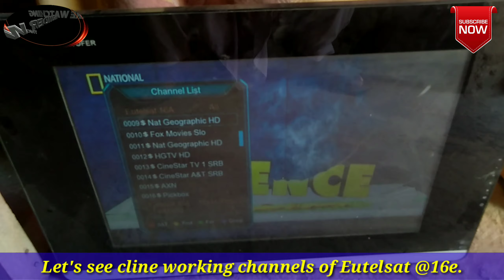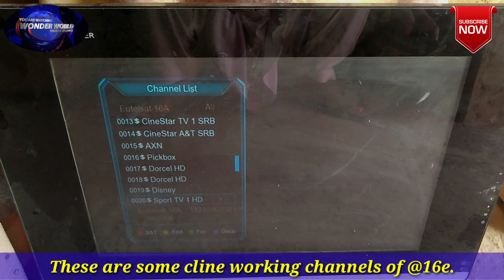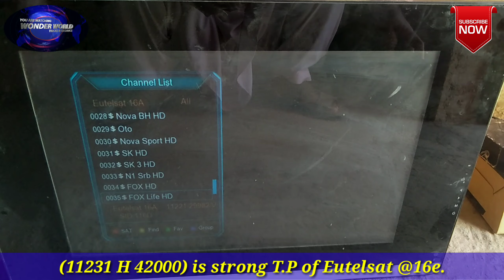Check cline working channels of Eutelsat @16e satellite, how many channels are working on cline.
Hi, friends! This video is about Eutelsat @16e satellite. Now, You can see many scrambled channels free with the help of cline. You can see all information in this video. Thanks